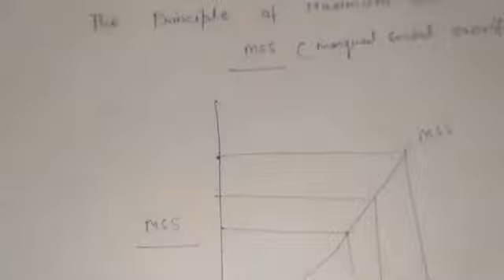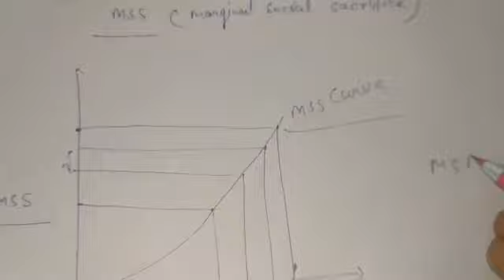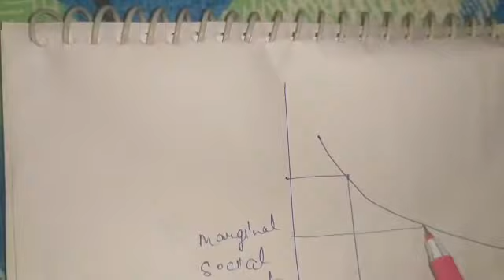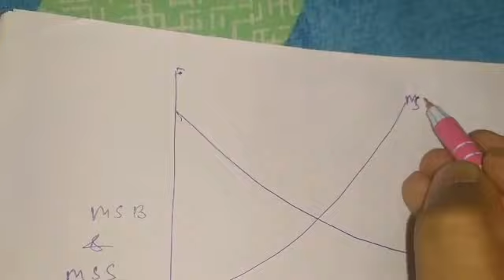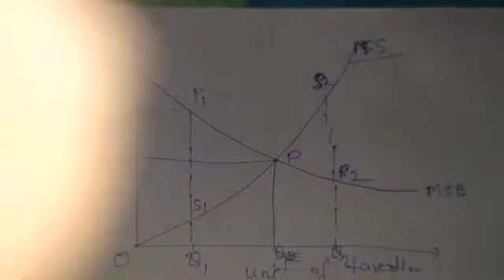B.A. Part -2 Economics(H)"The principle of Maximum Social Advantage"by Ashutosh Upadhyay,DAV College